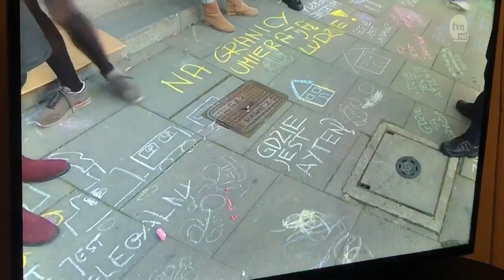policja interweniuje w sprawie rysujących dzieci kredą w Krakowie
Kraków. Szokująca akcja pod biurem PiS. Policjanci zarekwirowali dzieciom kredę